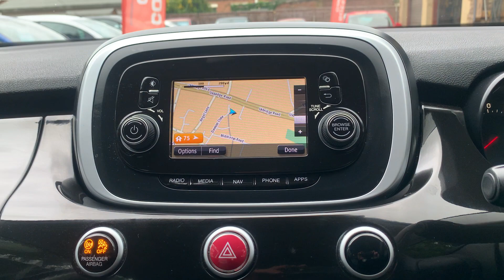Fiat 500 x 1.6 petrol ulez compliant 1 owner ***FOR SALE***